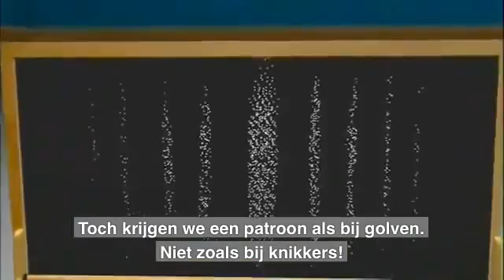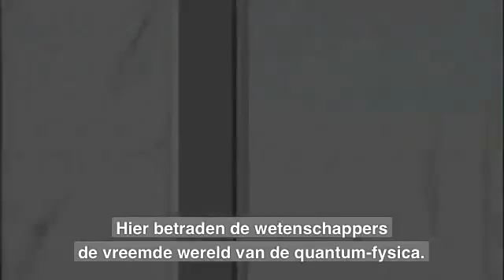★ HET VREEMDE GEDRAG VAN ELEKTRONEN ★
HET VREEMDE GEDRAG VAN ELEKTRONEN• In deze video legt Dr. Quantum het vreemde gedrag van elektronen uit. Nu zal je misschien denken, wat heb ik daarmee te maken ? JIJ bestaat voor ruim 70% uit elektronen !!! (Nederlandse ondertiteling) ★ 1e video van mijn blog: ALLES IS VERBONDEN MET ELKAAR ★